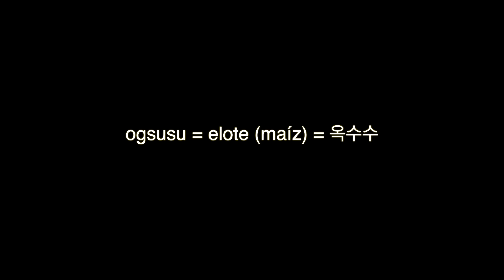Elotes Mexicano y Fusion Corea🌽ㅣWow Que Ricos Me Salieron😋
Primera vez preparando Elotes Mexicanos y unos mas Fusion a la Coreana🌽
Rico rico rico😋

👩‍🏫 La frase de hoy : ogsusu = elote (maíz) = 옥수수

INGREDIENTES

- Elotes - cocinar 40 a 50 minutos con un poco de sal.

* Takes *

- Mayonesa o crema
- Tajín - chile en polvo
- Queso fresco o queso cotija
- Takis o papas a su gusto.

* Salsa coreana *

- 1 cucharada de Gochujang (pasta de chile fermentado)
- 4 cucharadas de Jarabe de maíz (miel Karo)
- 2 cucharadas de Catsup
- 1/2 cucharada de Salsa de soya
- 1/3 cucharada de Gochugaru (chile en polvo coreano)
- 1/2 cucharadas de Ajo picado
- 2 cucharadas de Azúcar
- Mezclar todos los ingredientes y llevar a la microonda por 40 a 60 segundos.

* Polvo bburingkle *

- 2 cucharadas de Queso cheddar o Queso Ruffles (sazonador)
- 1 cucharada de Crema con cebolla (sazonador)
- Opcional. Perejil seco
- Mezclar todos los ingredientes.

* Salsa bburingkle *

- 4 cucharadas de Yogurt natura
- 1 cucharada de Mayonesa
- 1 cucharada deLechera
- 1 cucharadita de Azúcar
- 1/2 a 1 cucharada de Vinagre blanco
- Perejil seco